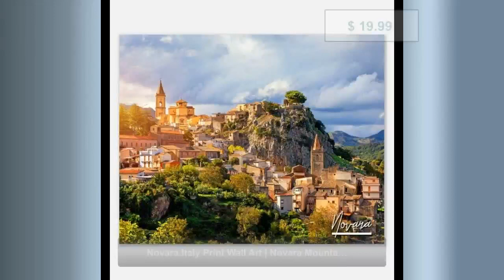Novara Italy Print Wall Art | Novara Mountain Home Decor | Novara Citycape Poster Print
NovaraPoster MountainVillage NovaraWallDecor NovaraWallHangings NovaraItaly Elevate your living space with the captivating charm of Novara, Italy, through our collection of print wall art, home decor items, and town travel photo gifts. Our Novara Italy print wall art captures the essence of this town, showcasing its mountain views, cityscape, and unique character. Infuse your walls with the beauty of Novara's blend of urban and natural beauty. Complement your decor with our curated selection of home decor items, inspired by the essence of Novara. From Novara-inspired throw pillows and blankets that bring a touch of Italian elegance into your home to wall tapestries and artwork that capture the town's artistic and historic spirit, our collection adds sophistication to your living space. For a personal touch, display our Novara town travel photo gift, encapsulating a cherished memory from your visit to this charming Italian town. Whether it's a view of Novara against the backdrop of the mountains, a serene moment in the town's streets, or a glimpse of the cityscape, this travel photo gift brings a sense of nostalgia and wanderlust to your decor. Embrace the urban allure and natural beauty of Novara with our collection of print wall art, home decor items, and town travel photo gifts. Let the spirit of this enchanting Italian town infuse your home with a sense of elegance, appreciation for nature, and a touch of artistic charm. ABOUT POSTERPRINTSNET At PosterPrintsNet, we are passionate about incorporating beautiful photography poster prints into home decor. Our wall art prints are a stunning and eye-catching addition to any room in your home. Our travel-themed pictures are meant to inspire adventure and allow you to proudly showcase the unique places you've been. No matter your interior style, be it a bedroom, living room, office, or gallery, our stunning prints will instantly elevate the look and feel of your space. Also, our wall art prints make for a thoughtful and unique gift idea for your travel-loving friends, family, or partner. 🛒PRODUCT DETAILS • A high-quality poster printed on durable semi-glossy (silk) paper, suitable for display in any room of your home or workplace. • The glossy finish of the paper adds a touch of elegance to your home. Weighing in at 170 gsm (65lb), this travel poster is a must-have for all travelers. • Please note that the frame in the product image is solely for display purposes and is not included in your purchase. • Our posters undergo a thorough inspection before being shipped in sturdy packaging to ensure protection during shipping. Our posters are printed and shipped on demand. 🏭 FULFILLMENT • Our posters are fulfilled in over 30 countries, including Australia, Austria, Belgium, Brazil, Canada, Chile, China, Czech Republic, Denmark, France, Greece, Germany, India, Ireland, Italy, Japan, Malaysia, Mexico, the Netherlands, New Zealand, Norway, Portugal, Singapore, South Korea, South Africa, Spain, Sweden, Switzerland, Turkey, the United Arab Emirates, the United Kingdom, and the United States. 📦 PACKAGING • Packaging varies based on poster size and production location. • Our standard packaging for posters is either flat for smaller sizes or in a tube for larger sizes. Some exceptions include mailing tubes in Denmark, Germany, Norway, Switzerland, France, the UK, Australia, Singapore, the Netherlands, Belgium, and Austria, and triangular/rectangular tubes in the US, Canada, and Brazil. 🚚 SHIPPING • Our advanced routing algorithm determines the best fulfillment center for each order based on location and stock availability. Usually, orders are fulfilled at the nearest center but may be shipped internationally if necessary. 🤔 QUESTIONS? We will do our very best to meet your expectations! A happy customer is always our priority. Kindly be advised that the appearance of the poster design may be trimmed depending on the size selected for printing.